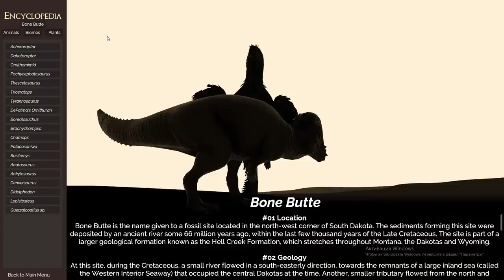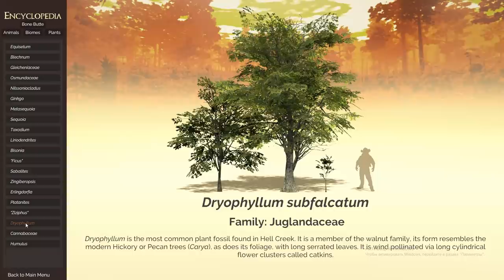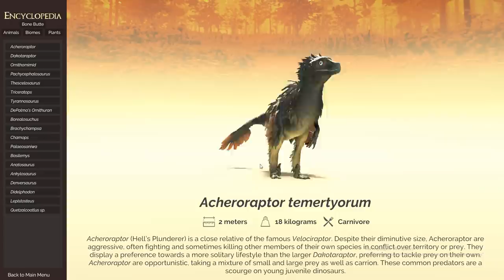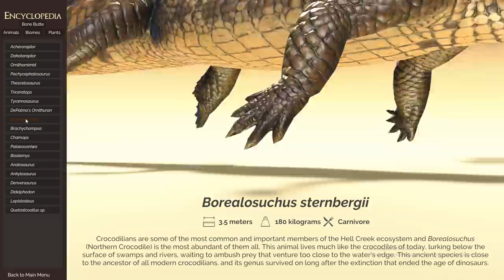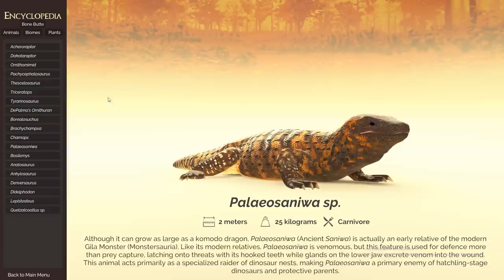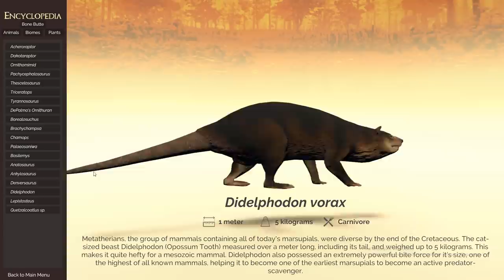|| SAURIAN || Преследование Тираннозавра - Дакотараптор д1